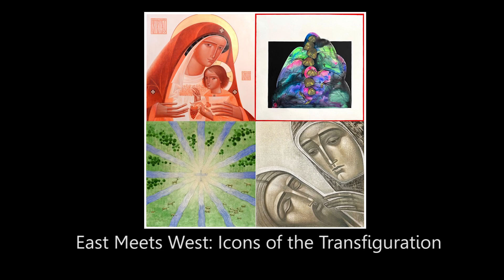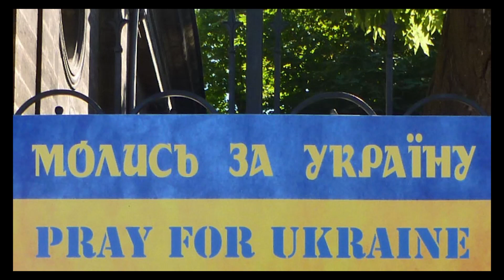East Meets West: Icons of the Transfiguration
This third short video, "East Meets West: Icons of the Transfiguration", accompanies the exhibition East Meets West: Women Icon Makers of West Ukraine. The exhibition pays tribute to eight innovative women icon-makers of the Lviv School who have achieved recognition in a religious art genre traditionally dominated by men. Ukraine is a nation at the historic continental divide where Europe confronts Russia and the Latin and Byzantine worlds collide and converge. The intermingling of cultures and faith traditions in the regions at Ukraine's western border has given rise to a style of sacred art unique in the Christian World, rooted in Ukrainian Greek Catholicism, a branch of the Catholic Church that embraces the Eastern Orthodox form of worship and the veneration of icons.

@2023 Sacred Art Pilgrim Collection